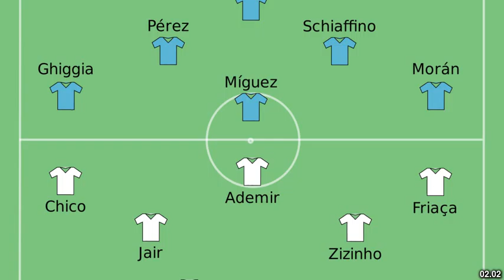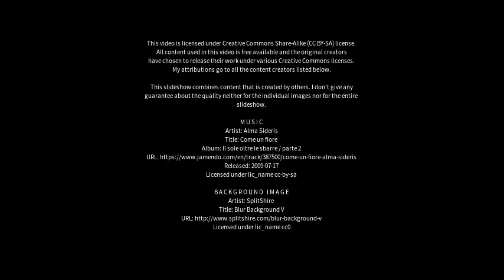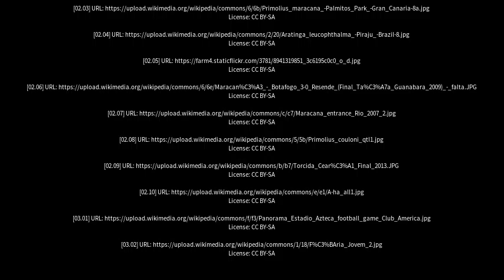Best places to visit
Best places to visit - Maracanã (Brazil) Best places to visit - Slideshows from all over the world - City trips, nature pictures, etc.